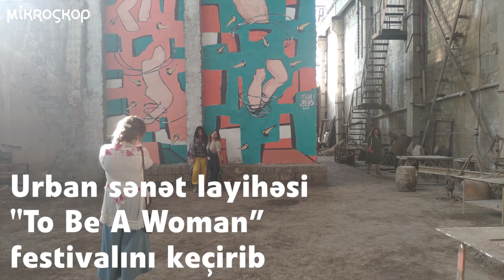Sovetdən qalma kombinatın divarları belə daha rənglidir!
Urban sənət layihəsi “To Be A Woman” festivalını keçirib. Festivalda məqsəd qadınların cəmiyyətdəki rolunun güclənməsidir.